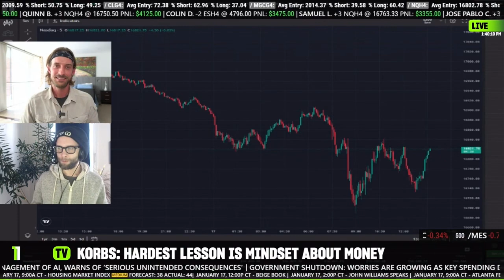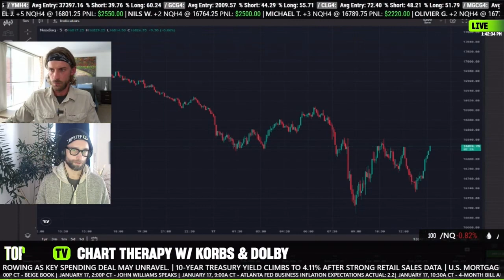STOP Optimizing For Getting Funded! Optimize For THIS Instead...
Are you optimizing your trading approach for the right goals? Earning a funded account is just the beginning; you don't actually make any money by merely passing an evaluation. Learn the essential strategies that will help you maintain your funded account, optimize for consistent withdrawals, and achieve REAL trading success.

My name is Aaron Korbs and I'm a professional intraday Futures Trader specializing in Auction Market Theory, Volume Profile & Order Flow.
I'm also the founder of Tradacc.com. Tradacc is a trading education, training, and mentorship platform where I help traders leverage institutional capital using my volume profile methodology through courses like Volume Profile Formula™, Funding Accelerator™ & Profile Method™.
I typically work with people that want to create a reliable online side hustle or that would like to turn trading into their main profession.

- Korbs